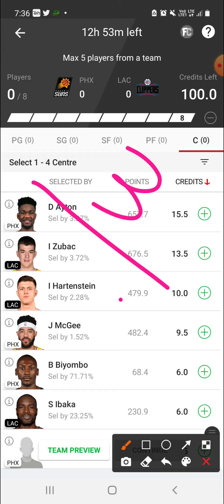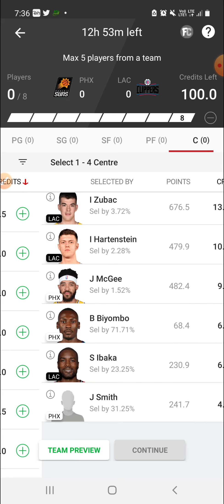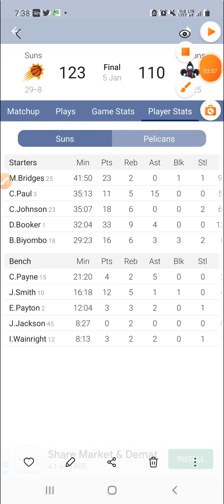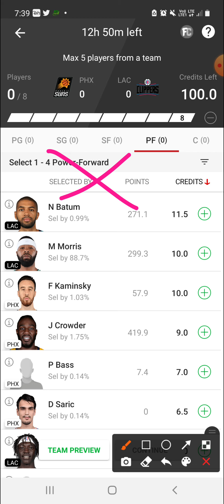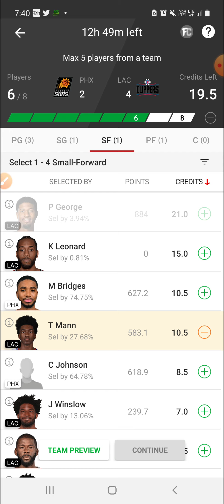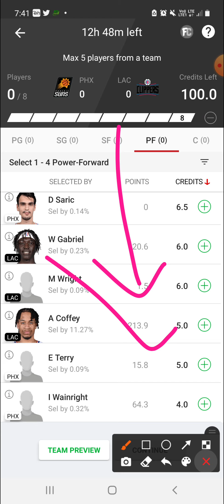PHX VS LAC | PHX VS LAC DREAM11 | PHX VS LAC DREAM11 PREDICTION | NBA